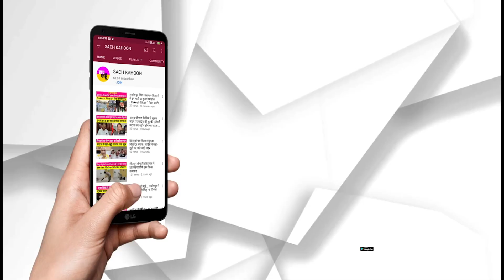Sirsa में CM Manohar Lal के आने से पहले ही बड़ा बवाल | Haryana Police | Sirsa Breaking | BJP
cm मनोहर लाल खट्टर
cm manohar lal facebook

sirsa news today live
haryana news CM
सिरसा तेज लाइव न्यूज़ today
सिरसा NEWS CM HARYANA